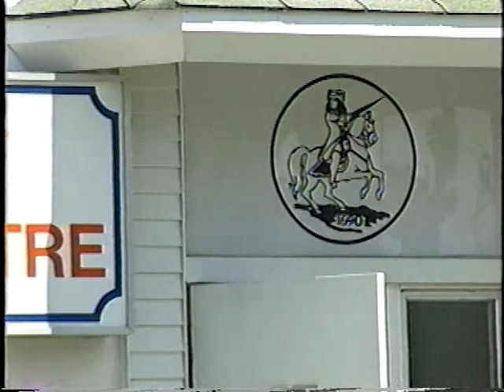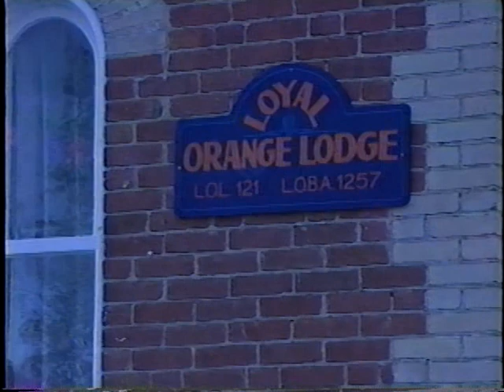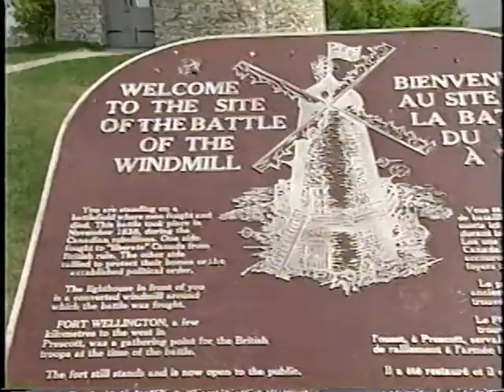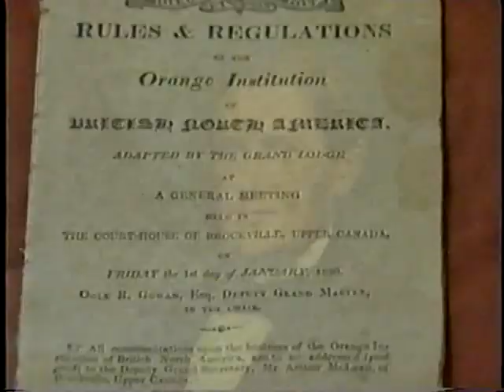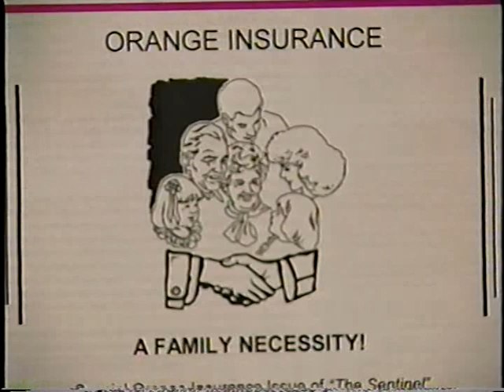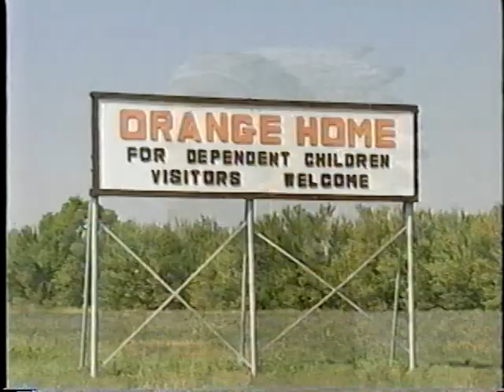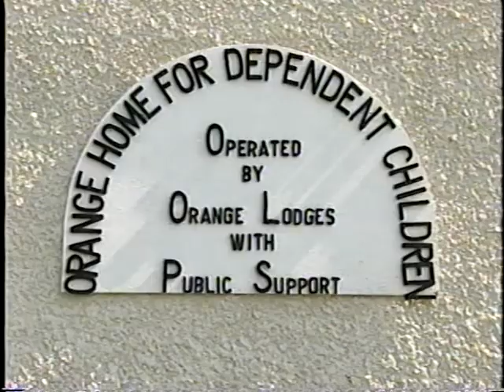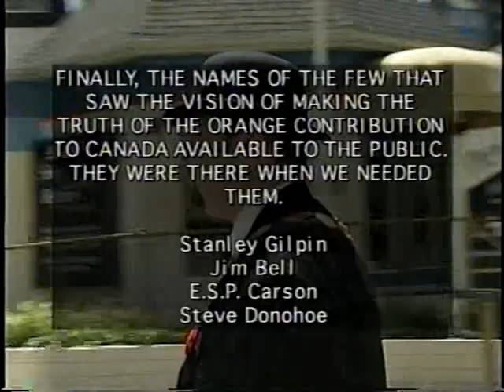Grand Orange Lodge of Canada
Brief introduction and history of the Orange Lodge in Canada